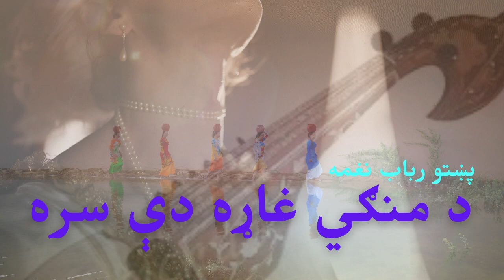پښتو رباب نغمه: د منګي غاړه یي سره لمن یې سپینه کنه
بل په غاړه مې زنګیږي تاویزونه کنه